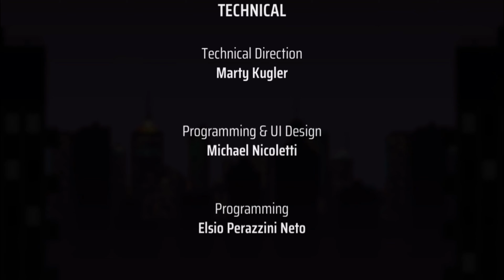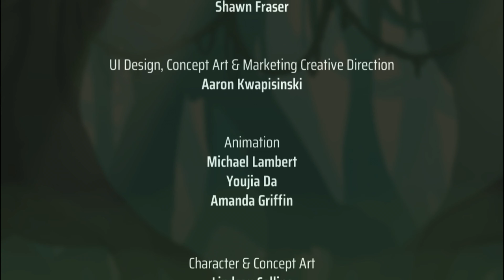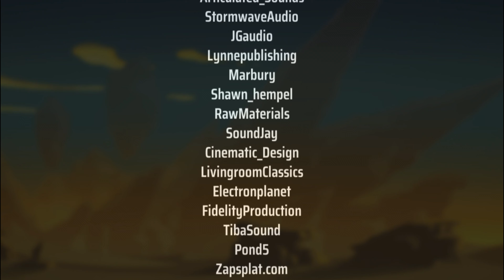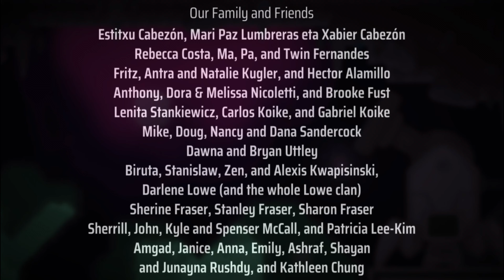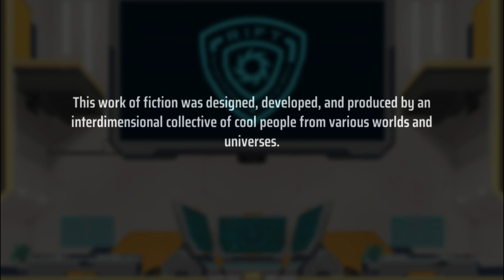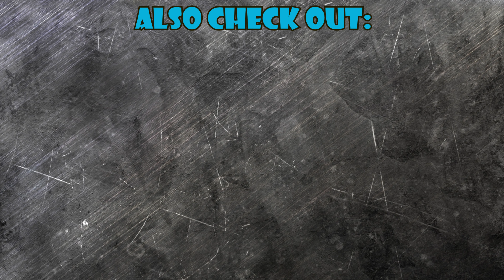Double Cross: Rift Core *Final Mission* + Secret Ending - Pixel Effect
Do not really think the ending is a secret as I think it just happens. Really hope to see more of this series in the future